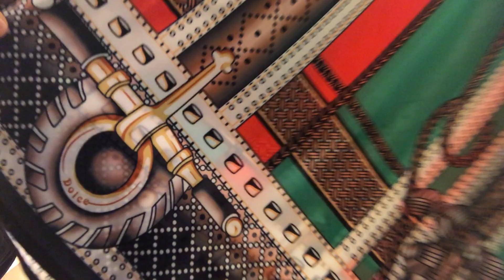Koreatown Thrift Haul-- I turned $16 into $800 then turned it to $0